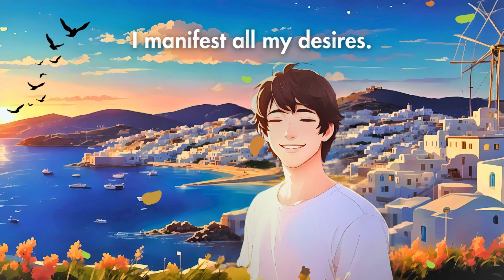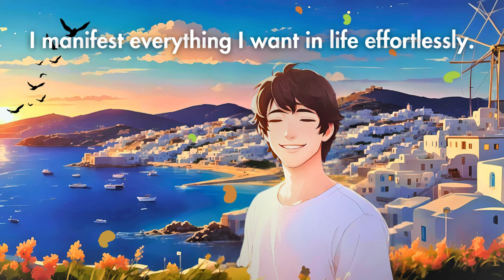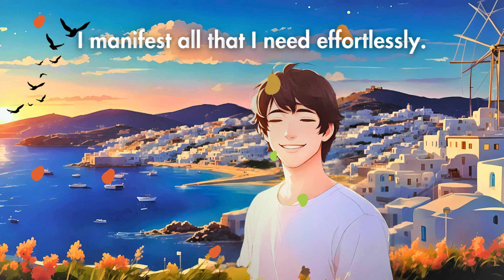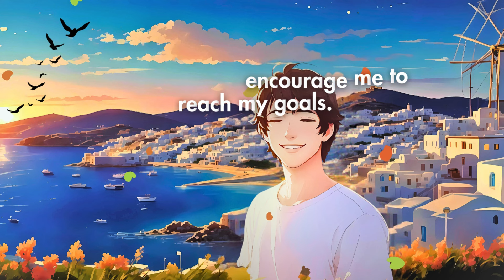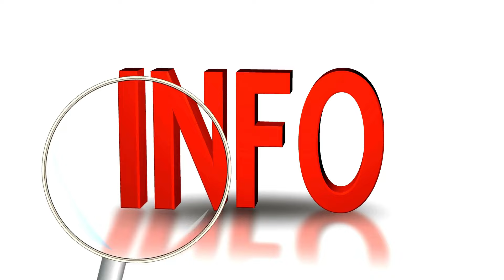MANIFEST YOUR BEST LIFE WITH THESE I AM AFFIRMATIONS (432hz) 🦋✨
Manifest your best life with these powerful I AM affirmations set to 432hz frequency. Watch this video to attract positive energy and manifest your dreams! 🦋✨ Open yourself up to abundance, love, and success with these powerful affirmations that will help you manifest your best life. Set to the soothing 432hz frequency, these affirmations will help you attract positive energy and manifest your dreams. Watch now and start creating the life you deserve!

P/S: FOR FULL IMMERSION, PLEASE WEAR YOUR HEADPHONES!!!

Want to learn how to get rid of all your limiting beliefs and manifest the dreams that you want?

If you'd like to get a Printable Personalized Affirmations Wall Art from me.

If you'd like to get my positive designs, please

Affirmations:
I manifest everything I want in life.
I manifest everything I want in life effortlessly.
I manifest all that I need.
I manifest all that I need effortlessly.
I manifest all the skills and abilities I need to succeed in life.
I manifest all the skills and abilities I need effortlessly to succeed in life.
I manifest the future I want.
I manifest the future I want effortlessly.
I manifest all of my dreams and goals.
I manifest all of my dreams and goals effortlessly.
I am a powerful manifestor.
I manifest positive people who help me grow. and encourage me to reach my goals.
I manifest wealth and abundance with ease.
I manifest more money than what I spend.
I manifest love.
I manifest love effortlessly.
I manifest fulfilling relationships.
I manifest trusting and loving relationships.
I manifest people I love.
I manifest authentic love.
I manifest a lifelong love.
I manifest a loving and supportive partner.
I manifest a happy family with my husband and kids.
I manifest a life full of love and happiness.
I manifest a fulfilling career.
I manifest all my desires.
I manifest all my goals.
I manifest all my dreams.
I manifest the life of my dreams.
I manifest a positive life.
I manifest a prosperous life.
I manifest a wonderful life.
I manifest a great life!